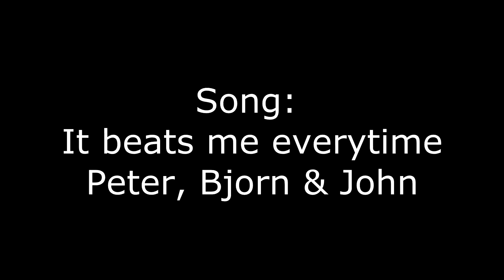FSO Sapling Session Minisode.3 Caledon Ski Club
fso travels to the wicked Caledon ski club to train with some young atheletes in this years third sapling session